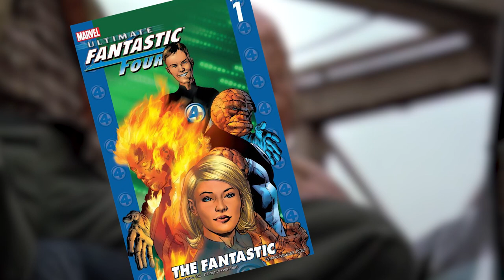MCU: The Reed Richards Threat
Description:

The MCU may have a new Big Bad, but Reed Richards has a seriously dark history in comic books which could spell doom for the MCU.

0:00 - Fantastic Four
0:14 - Greatest Threat
0:35 - Ultimates Mr Fantastic
0:59 - The Maker
1:20 - Closing